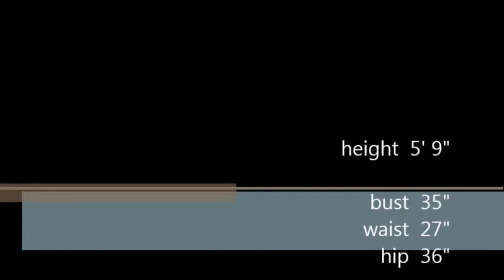JanaLee - Over-50 model - featuring "Heard It Through the Grapevine" by Marvin Gaye